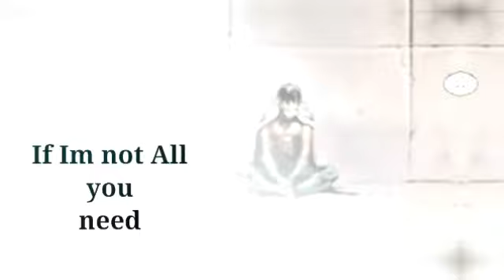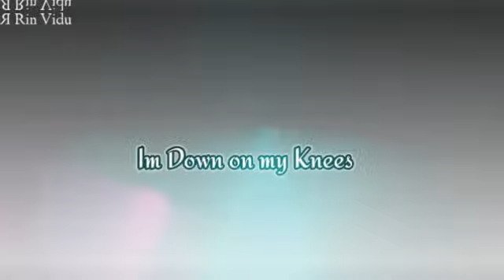[💔] Knees|| SupersonsFt.Jondami/Damijon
Hola!

espero que ustedes y su familias estén bien:3 besitos en la cola JAJAJA

Bueno he estado muy inactiva hace un rato y perdón pero la escuela ademas que mi cel ya saben que tiene problemas pero bueno aquí estoy con un nuevo video sobre el tema de el mes que fue el ultimo comic hasta ahora de los Titanes , 1 video atrás había dicho que quería que Jon golpeara o algo así a los TitanesJAJAJA Perooo sabemos que Jon no es asi, así que lo que hizo fue ayudarles , quiso buscar también a Damián pero al final se encontró con una carta de el ex robin la cual aun no se sabe que dice pero supongo que algo como "Deja de buscarme alien" o hasta un lugar de encuentro entre ellos Nolose puede haber escrito muchas cosas así que quise traer un video mas o menos de eso:3

bueno ya vieron la peli de death in the Family? Está muy chidaa la verdad me gustaron todos los finales y mas en el que aparece un Dami bb! tan tierno y puro y claro que prometo traer un video de eso, Ahhh Es que tengo ideas pero solo falta poder hacerlas:,3

bueno eso es todo! tengan una bonita Tarde, día o noche los amooo!❤

[✨]Canción: Knees--Bebé Rexha